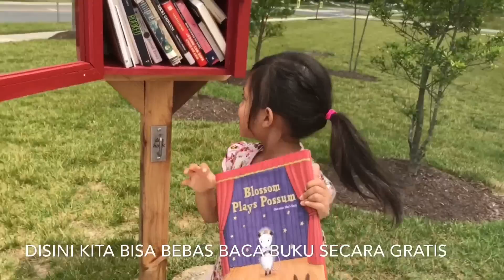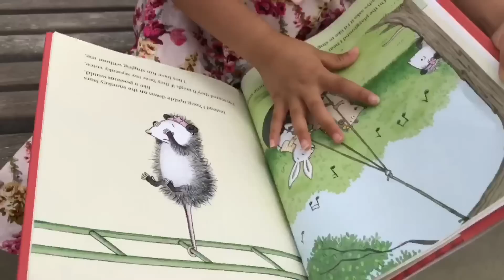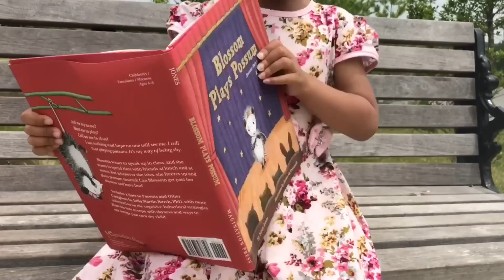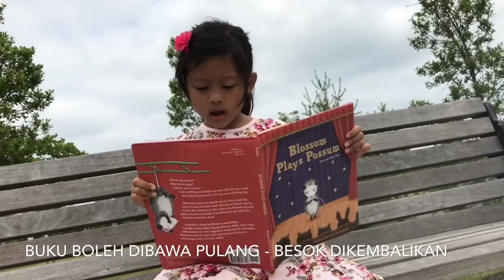Zara News #2 | Perpustakaan Unik di Amerika | Little Free Library with Lana Basri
Zara News episode 2 kembali hadir menyapa penonton ZARA CUTE. Dan tentunya tetap bersama Lana Basri yang tinggal di Maryland Amerika Serikat.